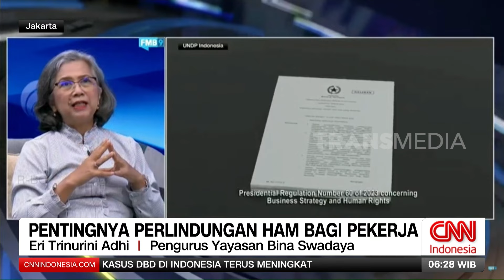Pentingnya Perlindungan HAM Bagi Pekerja | REDAKSI PAGI (02/05/24)